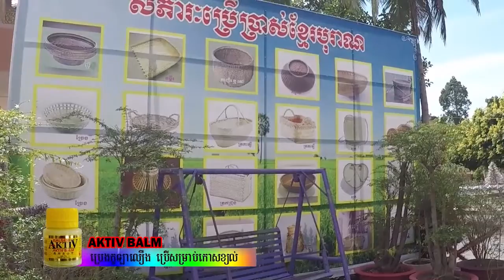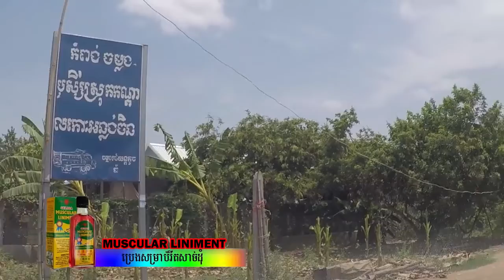កោះអន្លង់ចិនដែនដីកំណប់មហាសាល ( Kos Anlongchen )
- បើចង់ពិសាផ្លែមៀនដែលមានរសជាតិឆ្ងាញ់ពីធម្មជាតិ អស់លោក-លោកស្រី អ្នកនាងកញ្ញា អាចអញ្ជើញទៅកាន់កោះអន្លង់ចិន ដែលនៅមិនឆ្ងាយប៉ុន្នានពីរាជធានីភ្នំពេញឡើយ ។ សូមអញ្ជើញមកលេងដីកោះ ដែលបច្ចុប្បន្នស្ថិតនៅក្នុងភូមិសាស្រ្ត សង្កាត់កោះអន្លង់ចិន ក្រុងតាខ្មៅ ខេត្តកណ្តាល ជាមួយយើងខ្ញុំដោយមេត្រី ។
- យើងខ្ញុំសង្ឃឹមថា នឹងទទួលបាននូវការអធ្យាស្រ័យ ពីសំណាក់ប្រិយមិត្តដោយកំហុសឆ្គងជាអចេតនាណាមួយ ក្នុងការរៀបរៀង
ឃ្លីបវីដេអូនេះ ព្រមទាំងសង្ឃឹម នឹងទទួលយកនូវគ្រប់មតិរិះគន់ស្ថាបនា តាមការ Comment របស់អស់លោក-លោកស្រីគ្រប់ពេលវេលា
បើអស់លោក-លោកស្រីអ្នកនាងកញ្ញាពេញចិត្តនិងឃ្លីបវីដេអូមួយនេះ សូម Share ចែករំលែកដល់មិត្តភក្តិឳ្យបានស្វែងយល់ជាមួយផង ។
សូមអរព្រះគុណ និង អរគុណ ។
= អរគុណចំពោះកិច្ចសហការផលិត និង ឧបត្ថម្ភរបស់
ក្រុមហ៊ុន រ៉ូហ្វាខេមគ្រុប នាំចូលនិងចែកចាយប្រេងកូឡា ប្រេងខ្យល់ និង ប្រេងរឹតគ្រប់ប្រភេទ ។
- ថត កាត់ត និង រៀបរៀងដោយ ៖ អេង វុទ្ធី
- ពិធីការនី ៖ នុត សុភ័ក្រ្ត ‌
«ផលិតកម្មគោកធ្លក»
16,05,2020